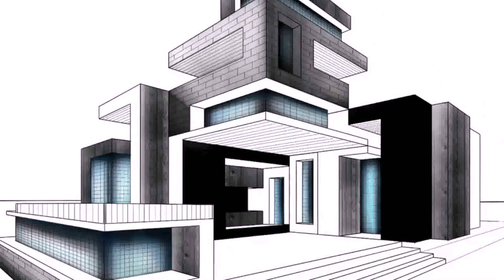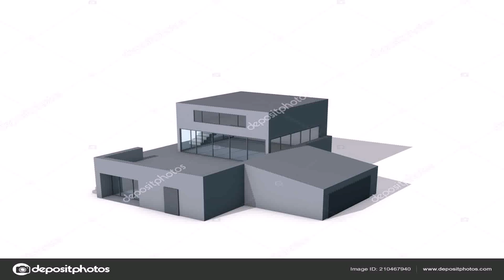Modern House Designs Black And White